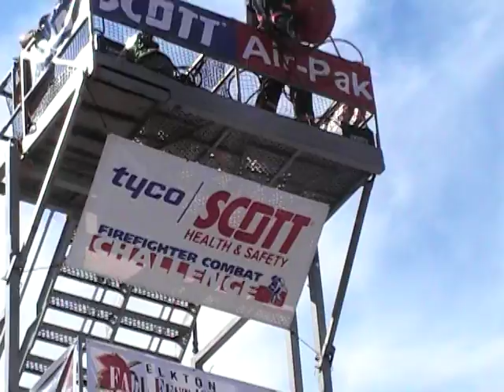TEAM HORRY Relay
4 man relay, last minute settup. Team Horry settles flashlight dispute.